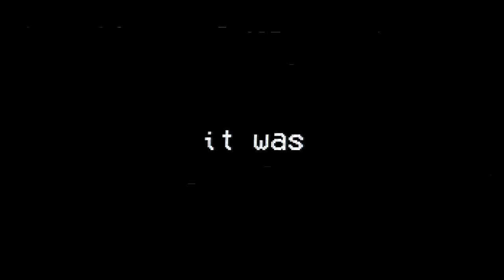I need more morphine › Cry of Fear [Part 5]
I swear I'm not an addict I just need more morphine pleeeeeeease.

"Cry of Fear is a psychological single-player and co-op horror game set in a deserted town filled with horrific creatures and nightmarish delusions. You play as a young man desperately searching for answers in the cold Scandinavian night, finding his way through the city as he slowly descends into madness." (Cry of Fear Steam Store Page)